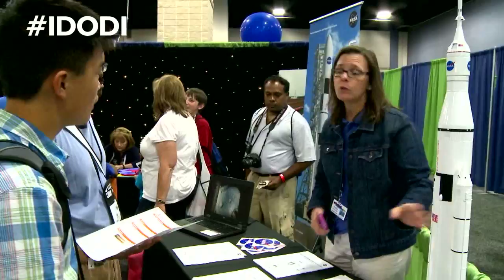NASA at 2012 Global Finals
Dr. Roosevelt Johnson, who accepted the Risorgimento Award of behalf of NASA for recognition of creativity that transforms the world, stopped by the NASA Exhibit at the Global Finals Innovation Expo.